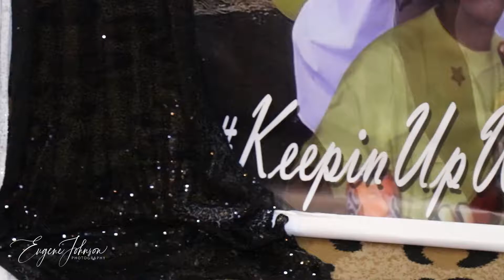Lakeeta + Brandon Jones Engagement Party